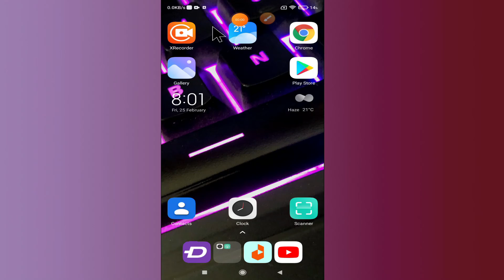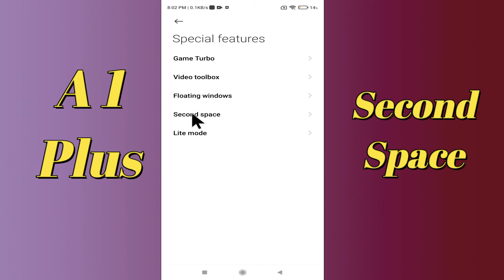Redmi A1 Plus Second Space Settings || Second Space full guide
Redmi A1 Plus Second Space Settings